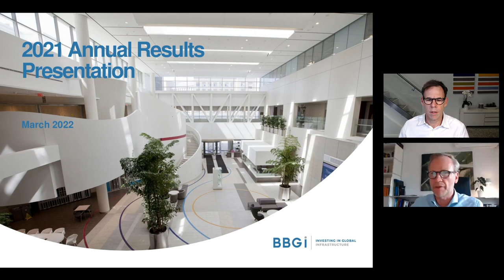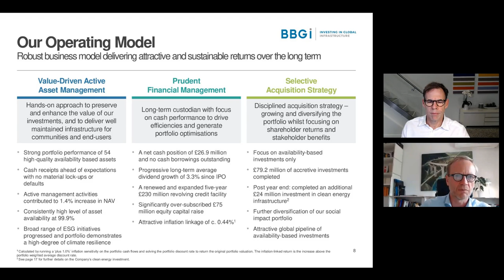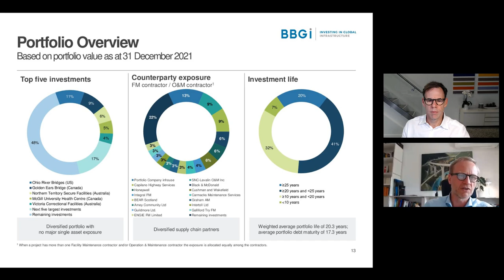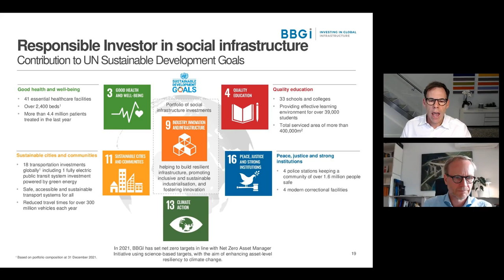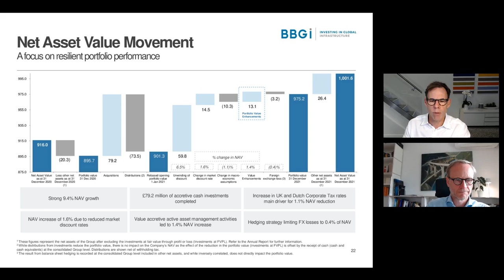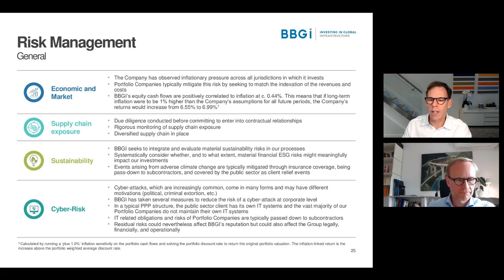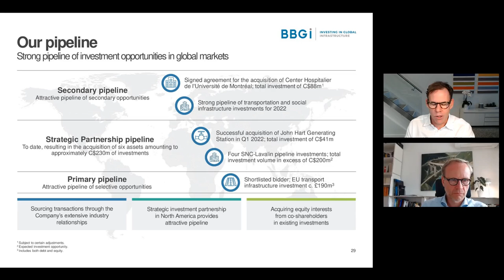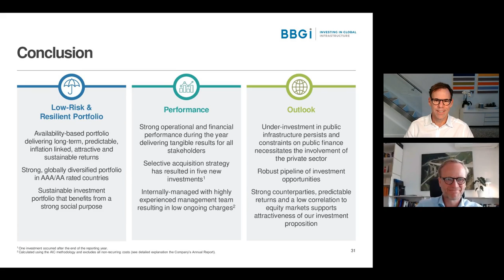BBGI GLOBAL INFRASTRUCTURE S.A. - Results for financial year ended 31 December 2021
To be informed of all BBGI GLOBAL INFRASTRUCTURE S.A.'s upcoming presentations, register at InvestorMeetCompany